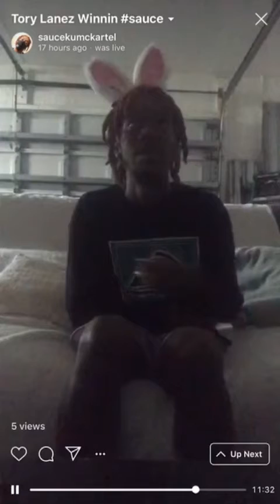Pop Rack$ taste like chicken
Itz uppitty 🩸🩸🩸